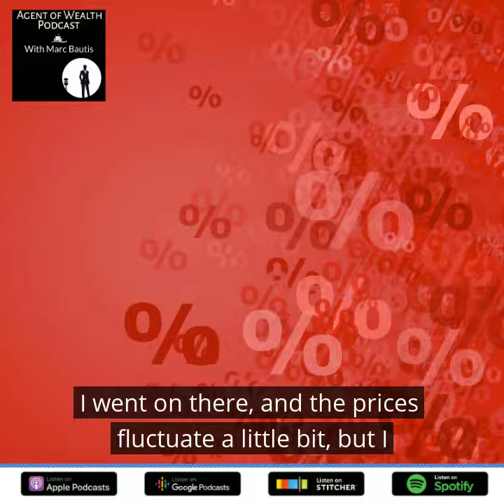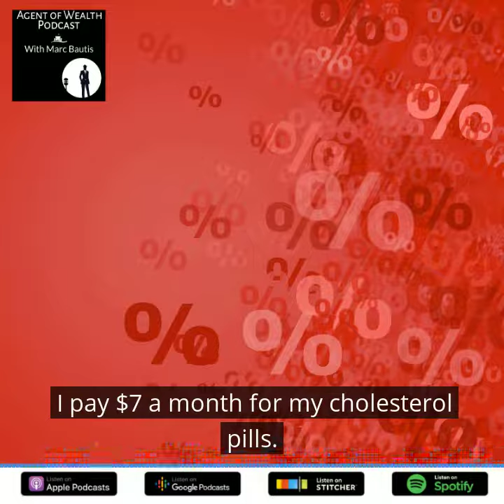How Gordon Stein Reduced a $108 Prescription to $7 | From Episode 111 of The Agent of Wealth Podcast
In this clip from Episode 111 of The Agent of Wealth Podcast, guest Gordon Stein shares how he saved $100 on a monthly prescription using minimal effort and minimal sacrifice.